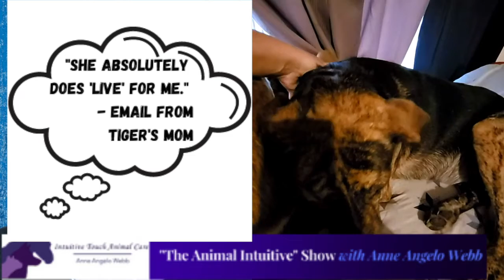Animal Communication With Dogs Bell and Tiger | Ep 62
Animal communication with dogs Tiger and Bell, who is in spirit. These sweet siblings have a lot to say. Watch to hear their thoughts. Tiger talks about many things including her life before the day she showed up at Melissa's door and her purpose in Melissa's life. Bell has much to say and helps her Melissa  by talking about the difficult decisions she needed to make to help and support Bell make her transition from body to spirit. ❤️

I couldn't see Melissa's questions or responses to the information I was getting about Bell and Tiger during my live stream last week. This is the follow-up call that we did after the live stream that day.

Have The Animal Intuitive™ Speak With Your Pet or Rescue/Foster Organization Animal (Free)! FurryFursdays - Every Thursday @ 7 PM EST 🐕⬇️

Otherwise, first come first serve for mini-live animal communication consultations. Also, if you mention in the pre-show chat box that you would like to have me speak with your pet, I can line you up to come on.
🐾You will need to have earbuds/earphones plugged into your phone or computer (you will be using a link URL to call in) to avoid audio issues.
🐾Anne, do I have to appear? No, but you can if you want to. You can point your phone at your pet, pre-send a pet photo to my email or just set down your phone so the camera isn't filming anything.
🐾I do not diagnose or treat illness. I can ask your pet how they are feeling from their own personal perspective.
🐾Due to the complexity of locating missing animals, I cannot help to locate pets during call-in shows. If you are looking for a lost or missing animal, please contact me directly or have a look at the FAQ section of my website for lost and missing pets (please scroll down to FAQ section)

🐾 Animal Communication Consultations (distance available)
🐾 Classes
🐾 Animal Massage & Acupressure, Nationally Board Certified (NBCAAM)
🐾 Energy Work, Essential Oils
🐾 CBDs
🐾 Children's Music
🐾 Talks and Appearances

FREE STUFF! ⤵️

🌱Free Essential Oils E-Book: Insider Secrets For Using Essential Oils With Animals scroll down to the bottom of the home

🎵Meesha's Songs Album - Free streaming
Intro music "Walkin' Down The Street" and outro "Rub My Belly" are from the Meesha's Songs Album. Downloadable MP3 is also available

🐾CBD's I Use With Pets (this is my distributor link on my website)

☯️ Animal Acupressure Classes and Materials
Tallgrass Animal Acupressure Institute